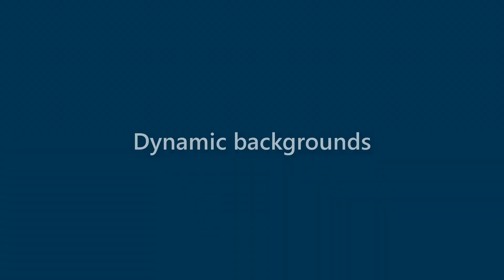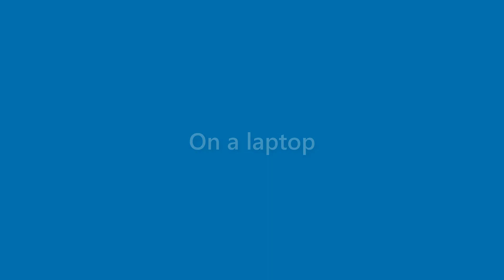Anastasia Church - appearance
Name Look - Anastasia Church - appearance. In this video we present "Anastasia Church" name look and feel in various scenarios.
This video will cover:
How does "Anastasia Church" look as a personal letterhead?
How does "Anastasia Church" look on a business card?
How does "Anastasia Church" look on a computer/laptop screen?
How does "Anastasia Church" look with different background colors?
How does "Anastasia Church" look with various fonts?